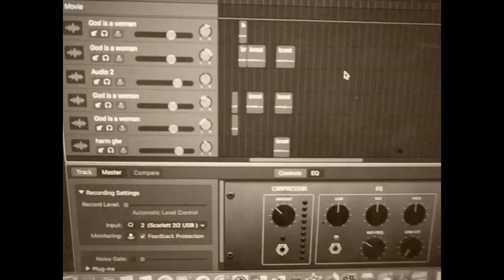MAKING 8 ARIANA GRANDE SONGS INTO 1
8 songs made into 1! Ariana Grande makes some amazing music so we thought why not make all the great songs one song! Hope you enjoy!

New original music from Logan Alexandra is coming soon.